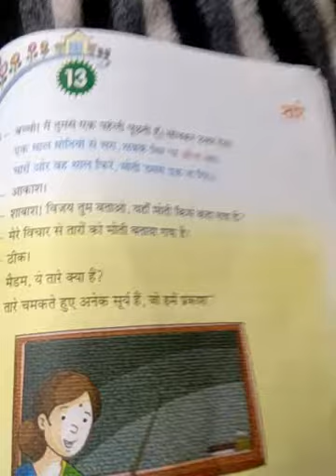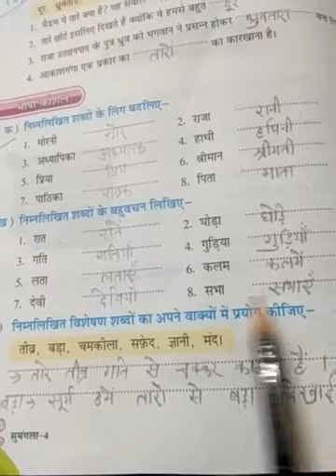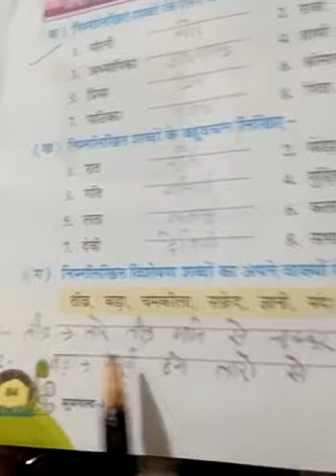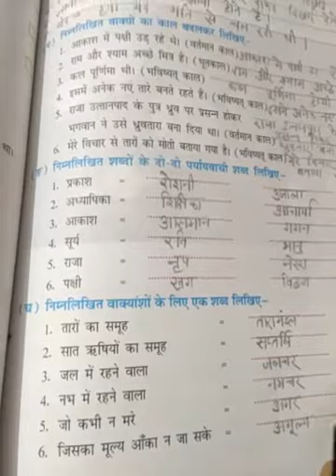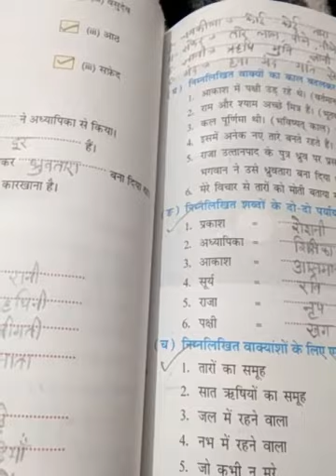class 4th Hindi chapter 13 exercise work